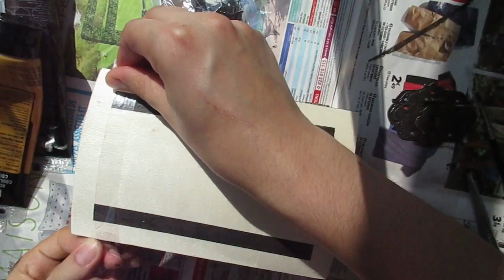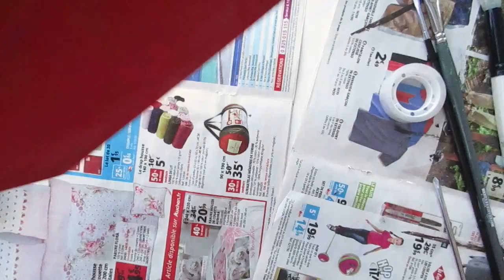GRYFFINDOR ANTIQUE BOX - Harry potter decoration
Hi ! :) Today I'm making a Gryffindor Antique jewelry coffret
(3 days of work, entirely hand painted, vanished and covered inside with silk fabric)

Boîte : Babou
Pieds, fermoirs, tissu : Wish
Peinture acrylique : Basics